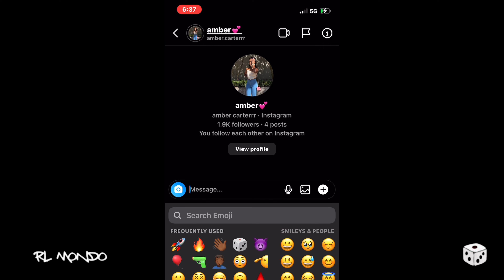I TRIED TO FIND A GF ON U-STREET 💔* they wanted the streets !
Idk if ill find a gf 💔
Comment Where We Should Go Next 👇🏾👇🏾
Miner Set Back Major Come Back
Drop a Comment For Any More ideas To Do !
All gas No Brakes
FINNA SHAKE THE WORLD UP !
SOCIAL